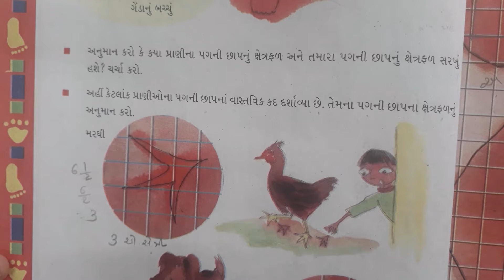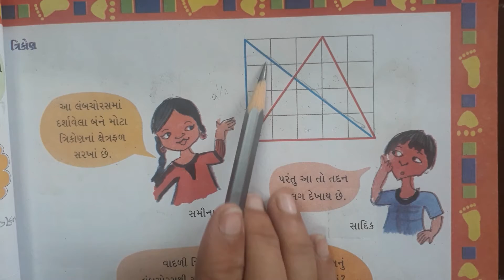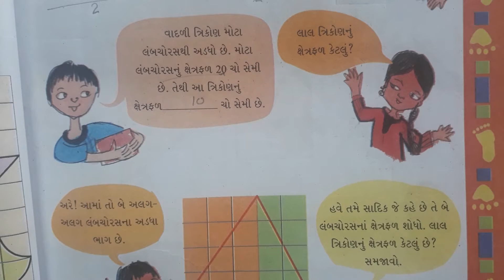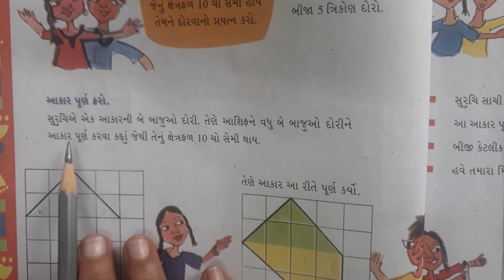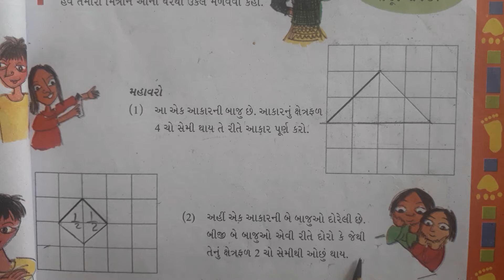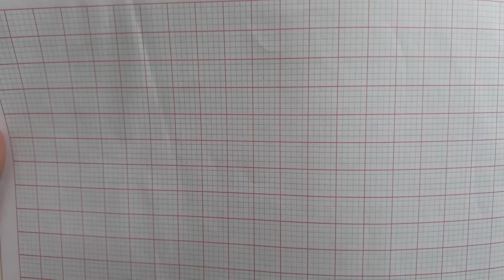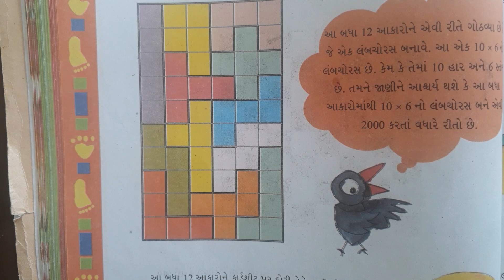Gujarati Medium - Primary Std - 5th Sem -1 Maths Text book Ch -3 (part -3)